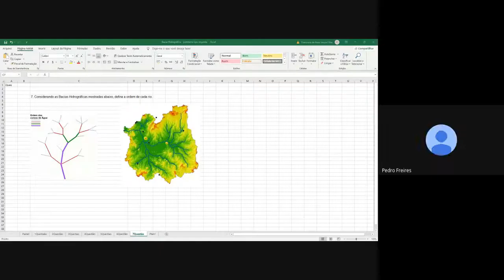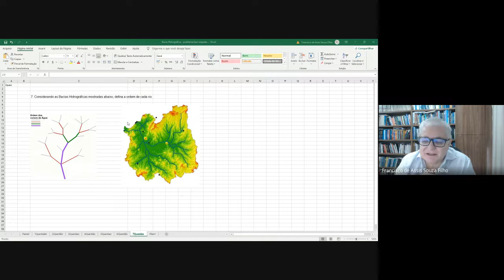Hidrologia Graduação - 2021.2 – Problema Tipo: BACIA HIDROGRÁFICA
QUESTÃO 07
Considerando as Bacias Hidrográficas mostradas abaixo, defina a ordem de cada rio.